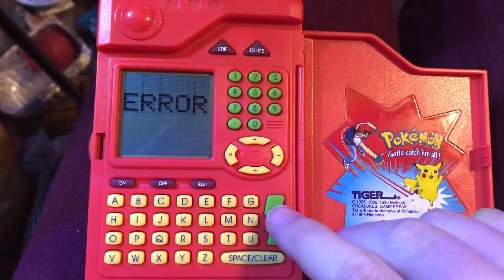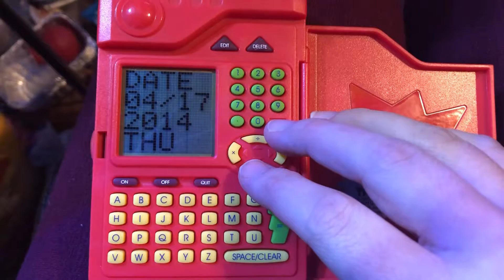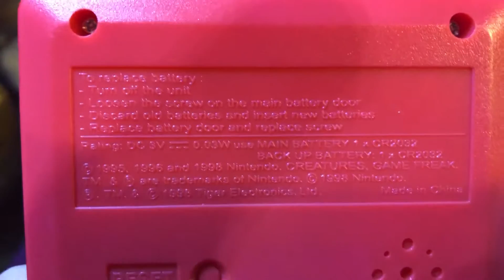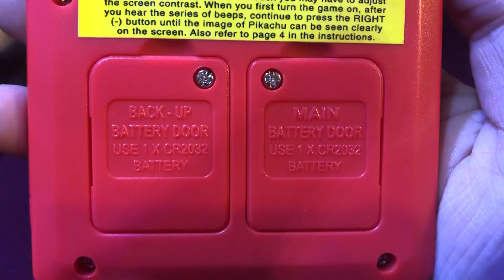My mint condition Pokédex from the 90’s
How does this thing still work??